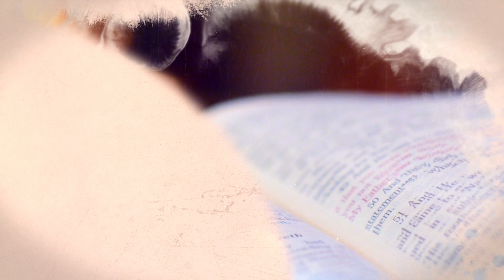Slova naděje -12.1.2022 - Roman Brzezina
Roman Brzezina si vyšel do přírody a jaký příměr v ní našel. To musíte vidět.